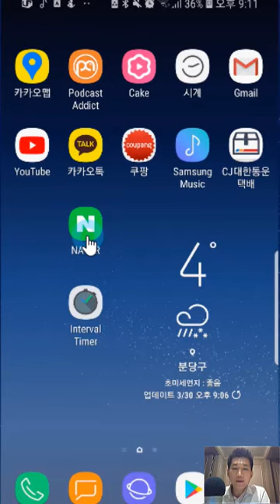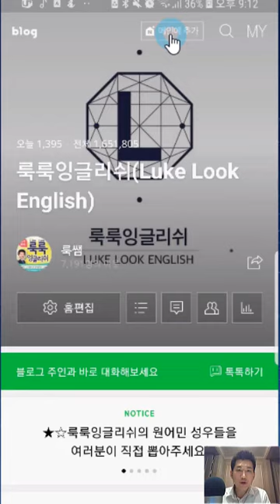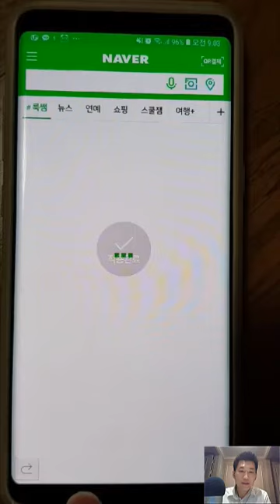★룩룩잉글리쉬 블로그 활용법 기초 ★ - 네이버메인에 추가하기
일단 영어가 습관이 되기 위해서는 습관이 되어야합니다. 많은 사람들이 직장출퇴근하면서, 통학하면서 비생산적인 일을 많이 하는걸 많이 목격했습니다.

사실 영어를 잘하기 위해서는 그만큼 많은 시간을 투자를해야합니다. 그러기 위해서는 영어에 노출되는 시간을 늘리는게 매우 중요합니다.

영어를 그만큼 많이 접하려면 스마트폰에 여러분들이 자주 보는 것도 영어로 접할 수 있는 기회를 많이 주면 된답니다.

제 수업이 네이버 블로그로 운영이되고, 유투브 뿐만아니라 네이버블로그에 많은 자료가 올라가는 만큼, 같이 병행하면 매우 큰 도움이 될거라고 생각해서 이 자료를 만들어 봤습니다.

특히 제 현장강의 수업을 들으시는 분들은 필수로 하시기 바랍니다. 매우 큰 도움이 될거에요!